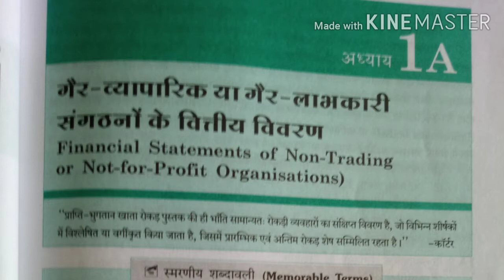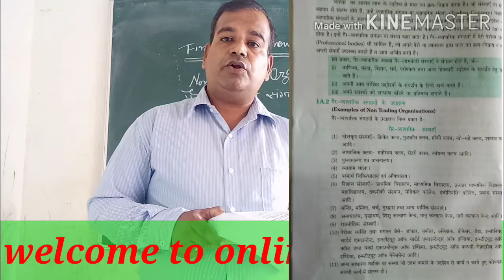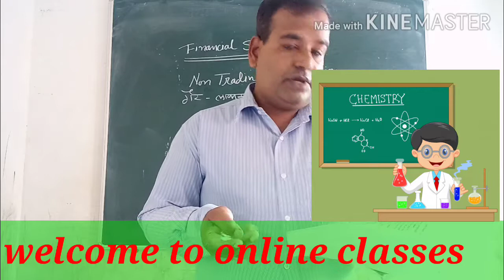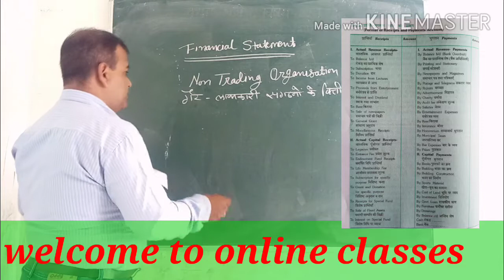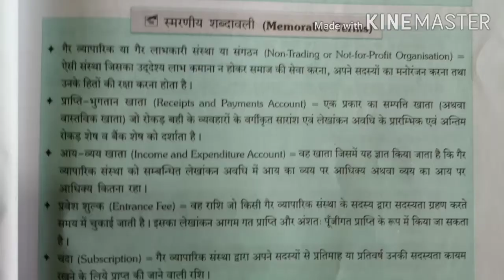Receipts and payment account in accountancy part 1st. प्राप्ति भुगतान खाते और गैर व्यवसायिक संगठन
गैर व्यवसायिक संगठनों का अर्थ गैर व्यवसायिक संगठन किसे कहते हैं गैर व्यवसायिक संगठन अपने हिसाब किताब की कौन-कौन सी पुस्तकों को रखते हैं आदि का वर्णन एवं प्राप्ति भुगतान खाते के प्रारूप का वर्णन